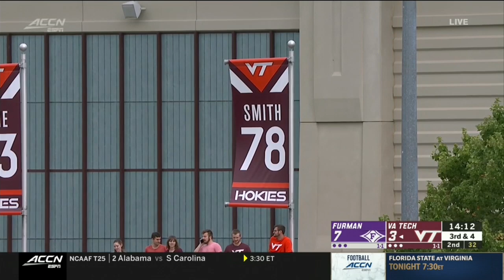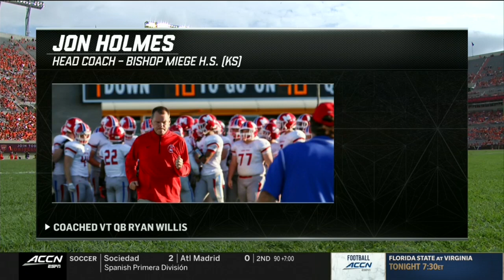Furman vs. Virginia Tech Full Game | 201 ACC Football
NCAAFBSta_VT Vs. NCAAFBSta_FUR, 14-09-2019, 16:00